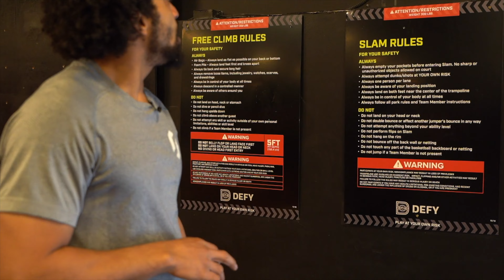Defy Greenville - Things To Do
Have some extra energy you need to get out? Whether you're young or old, this place has something to offer you!

We got a chance to tour & jump around DEFY Greenville & let me tell you right now you better jump at your own risk! Ha

Watch along as we try out everything they have here to offer! They also mentioned that they have basketball dunk contests & games in the evenings!

Considering buying or selling a home in Greenville? Our team would be honored to help!

Andrej Suttles is a licensed realtor with Ladston Premier Properties in South Carolina. LIC# 130648